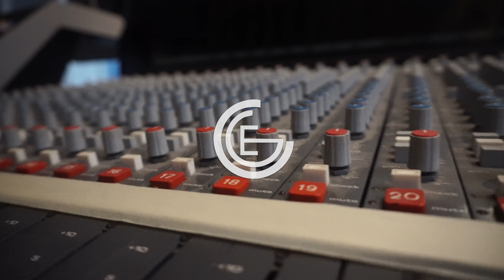CEG Promo | 2020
Core Entertainment Group